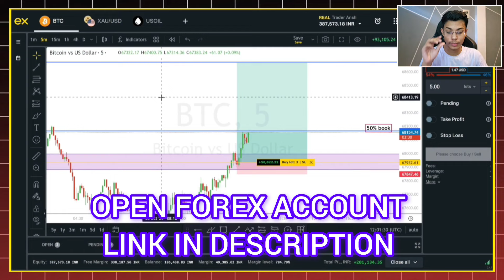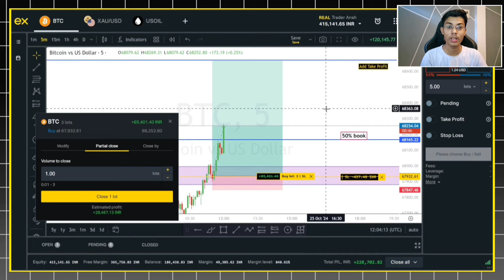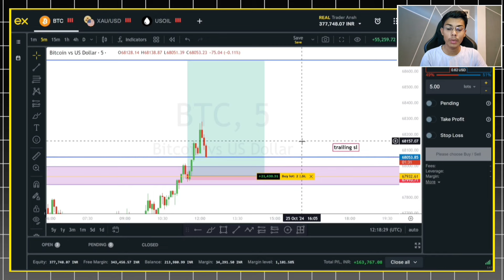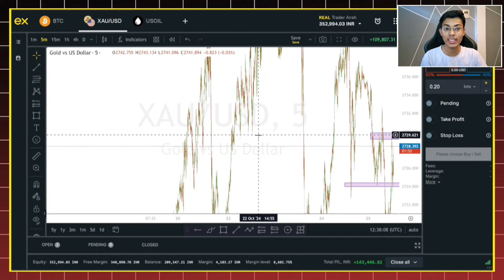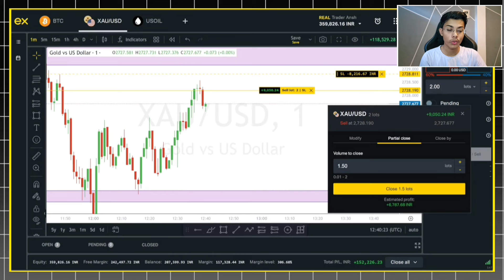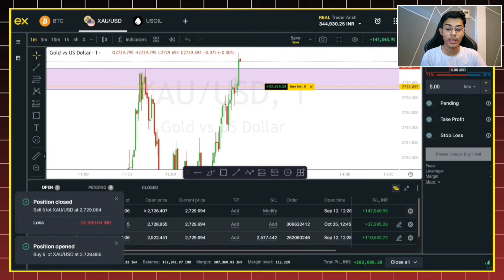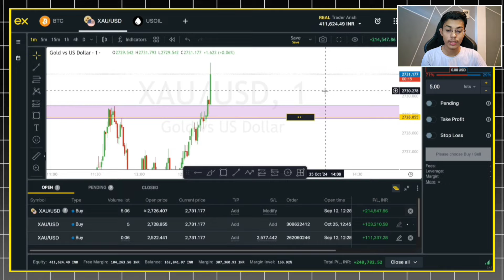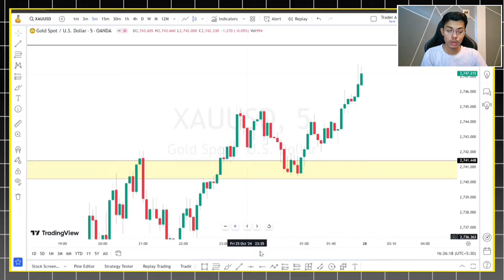How to Trade Gold/XAUUSD in Exness from India? || Forex Live Trading Gold Strategy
Partner Code - 62kyum93dc

2) THEN TRADE WITH MINIMUM $50 & MESSAGE HERE WITH SCREENSHOT ➡️

05:00 How to Trade Gold/XAUUSD in Exness